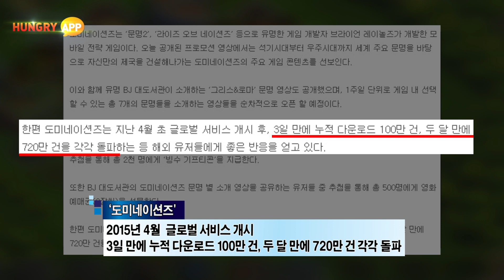넥슨, '도미네이션즈' 사전예약 실시